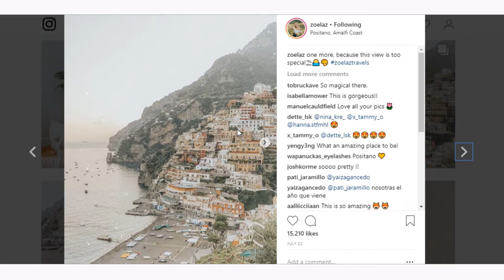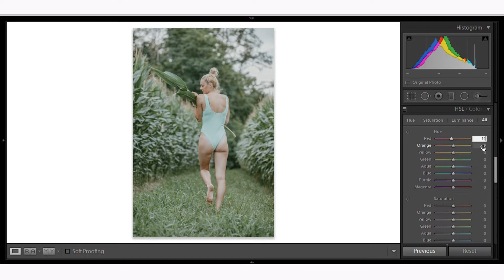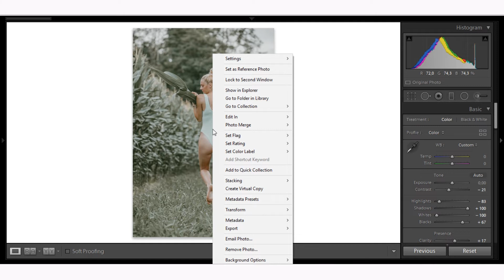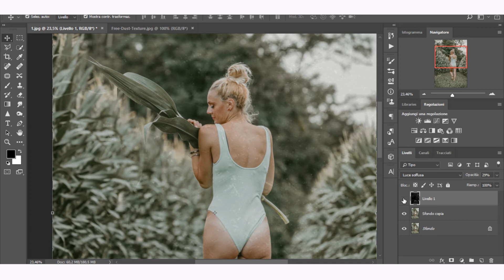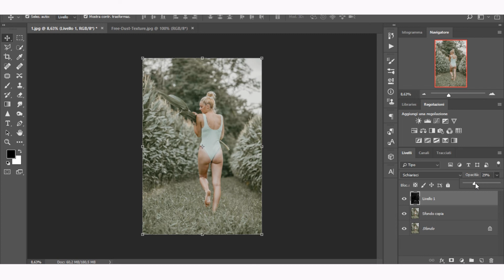EDIT YOUR INSTAGRAM PHOTOS LIKE @ZOELAZ | SOULART MIRAGE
Hello my soulartists. Today's video is another video suggested by you for the series "Edit your photos like a blogger". The suggested blogger is @ZOELAZ in istagram. Her filter has a vintage style highlighted by splashes of white paint that gives a more aged and faded effect. The most represented colors of her photos are faded green and accentuated orange color.

Let me know  if you like it or not with a comment or a like/dislike. =)

♡ Also for all those who aspire to become a fashion | travel | beauty | food | fitness | lifestyle  blogger etc or you have an online store and you want to have a cool feed with the desired style, I make custom presets that are based on your photo to make them stand out more.

Hope you enjoyed to watching the video!
Val

 ~ SOCIAL MEDIA ~

  ~ MUSIC ~

~ SOURCE PHOTO ~